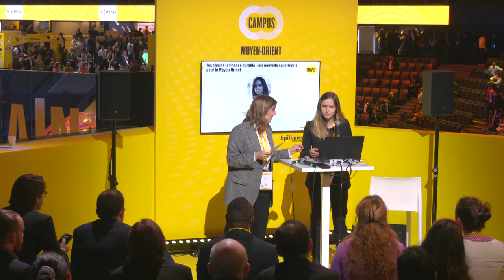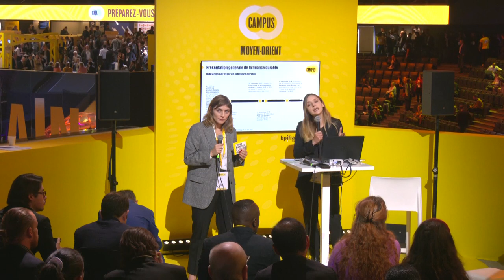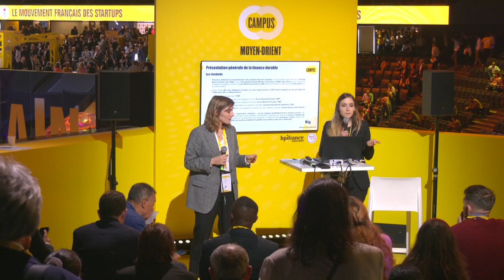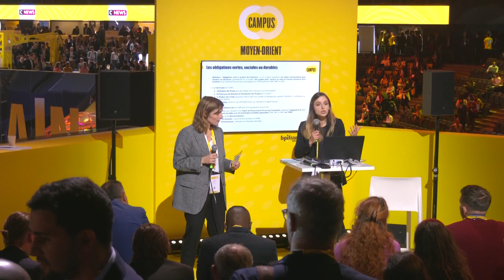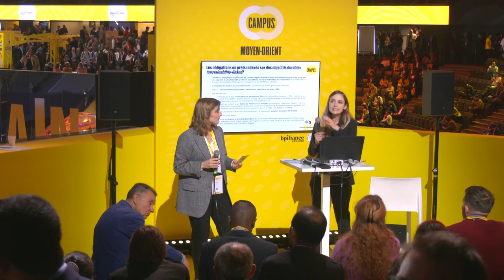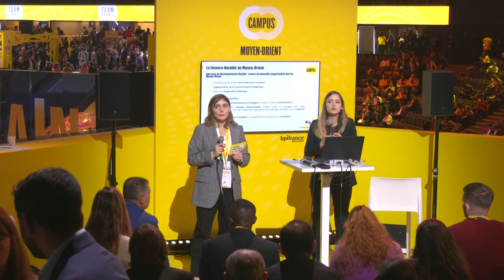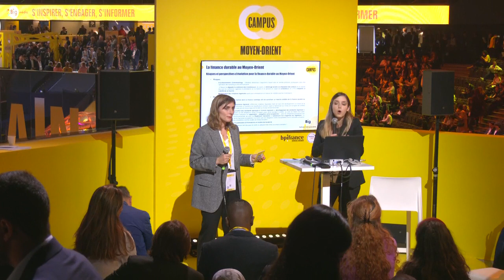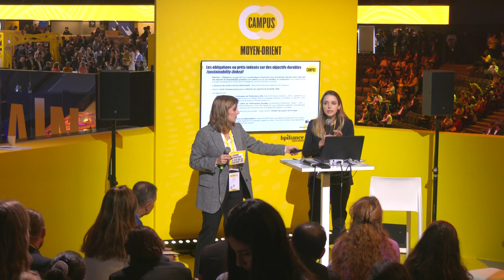Les clés de la finance durable : une nouvelle opportunité pour le Moyen-Orient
Les participants à cet atelier : Lou BERNARD. En partenariat avec Freshfields Bruckhaus Deringer.